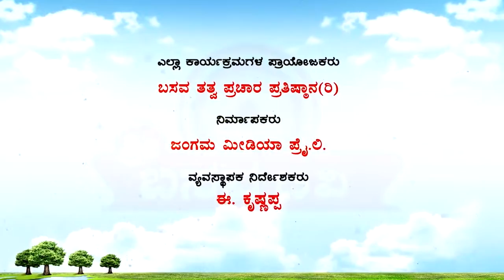Sri Basava Tv- Pravachana- Speech- E.Krishnappa- Ep 23